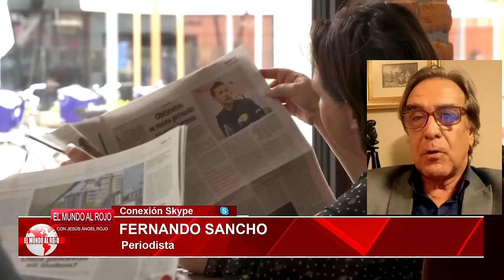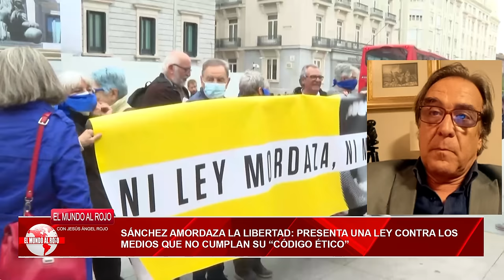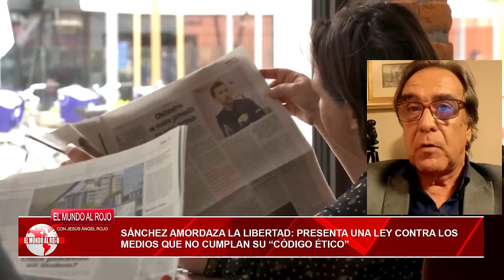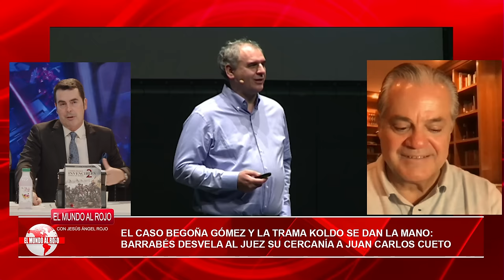Jesús Á.Rojo: 🔴Sánchez pillado con las manos en la masa corrupta, ¿MONCLOA EPICENTRO de la TRAMA?🔴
En este vídeo, Jesús Á. Rojo analiza las acusaciones de corrupción contra Pedro Sánchez y si Moncloa es el epicentro de la trama. ¡No te lo pierdas en Distrito TV!